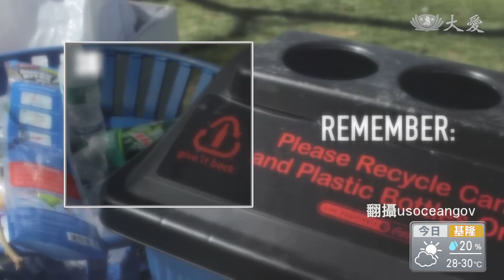向海洋塑膠宣戰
環球帆船賽求環保理念，七支隊伍中其中一隊，塑戰號，在八個月的賽程中，推廣聯合國環境署的， 「淨海計畫，向海洋塑膠宣戰」，在今年的賽程中有驚人發現，專家在距離人居住約三千公里外的南極洋中發現了塑膠微粒。